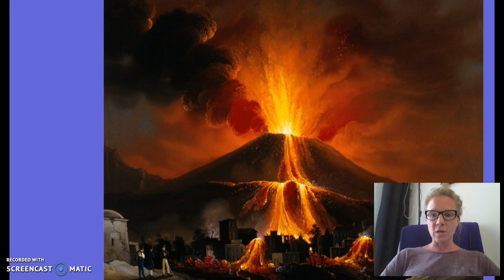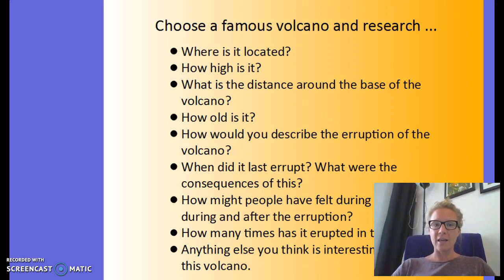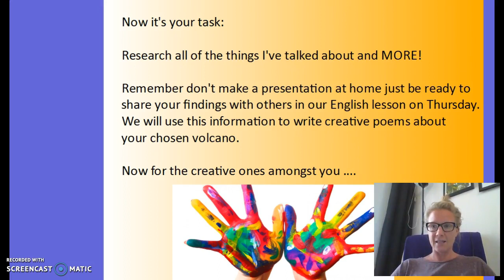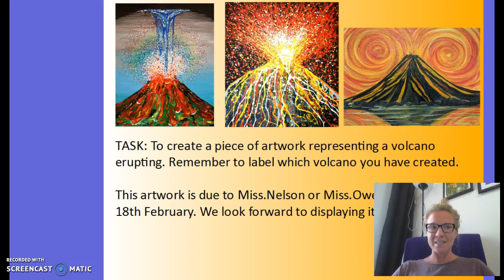Volcano research and artwork